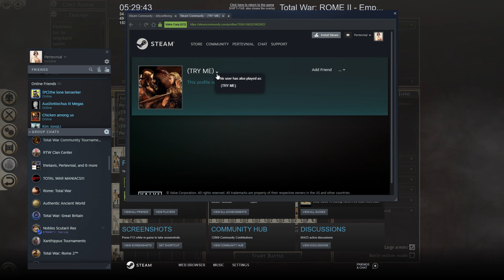Total War Rome 2 Online Battle 31K 2Vs2 Live Record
[OTD]Sir_Magno, Carthage, Pertevnial ,Antony's Rome Vs (TRY-ME) Gallic Rome, billyoeftering , Egypt . [OTD]Sir_Magno is basically known as one of the top ten players in RTW, he was cheated by (TRY-ME), a situation we have encountered in almost all recent games ... I believe this is not accidental. Replay record. Feb 28 2022